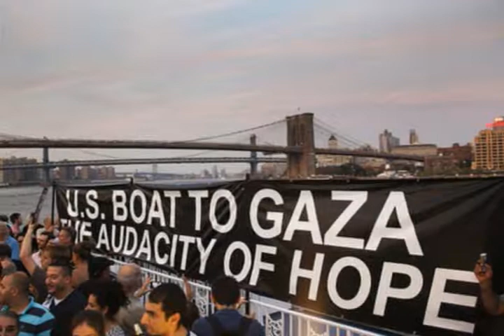48 b OUR SOUTH AFRICA MOMENT. Omar Barghouti.